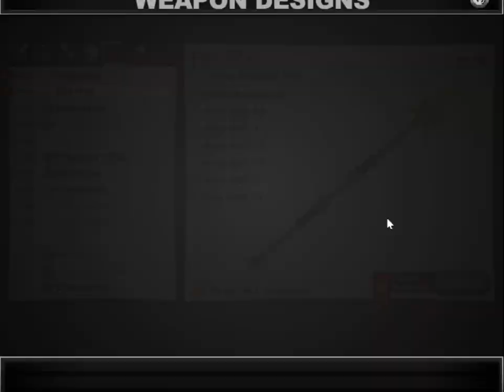JackSmith 3 #117 One Hundred And Seventeenth Day